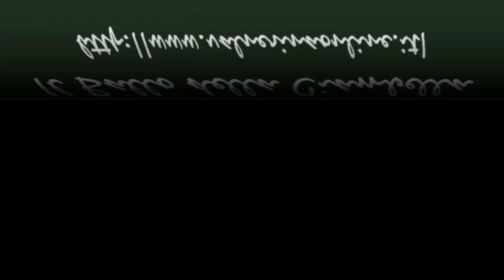Il Ballo della Ciambella dei Saltachetipassa a Neronorcia 2015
Per maggiori informazioni su NeroNorcia fai riferimento al sito web